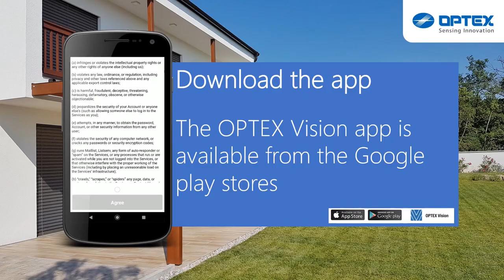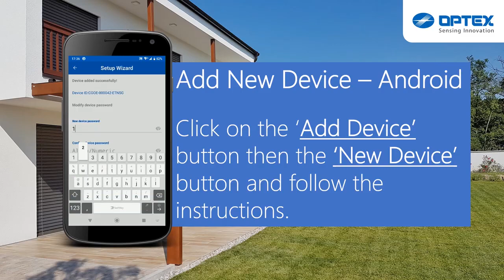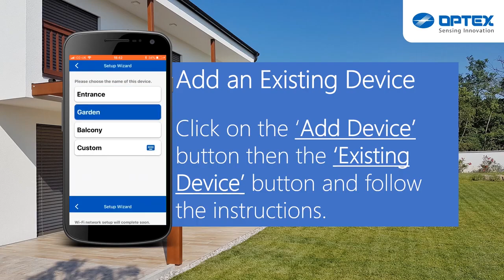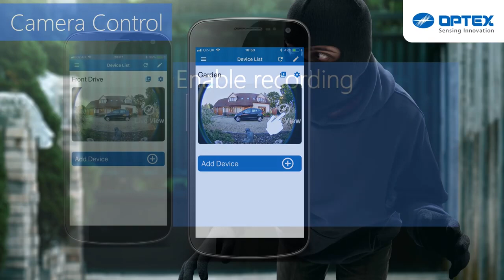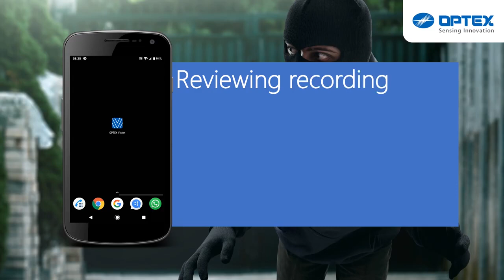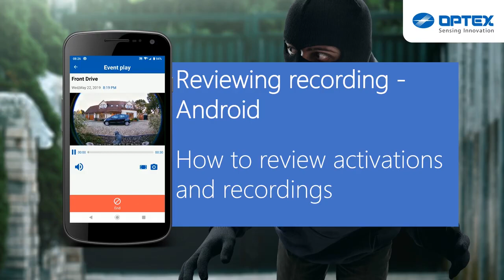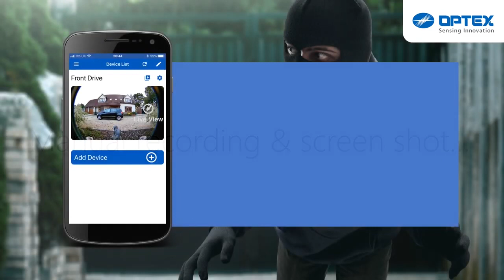Optex VXI - Wireless HD security camera system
Experience true peace of mind with the VXI which is a marketing leading innovative wireless HD security camera system that does not even require you to have an alarm or control panel!
The VXI-CMOD is a wireless HD camera module with 180° panoramic angle and night vision that easily integrates with our hardwired VX Infinity sensors to create a complete visual verification solution.
The integrated VXI-CMOD is activated when the outdoor VXI sensor detects an intruder,  it records the event and sends a notification to the owners’ paired mobile device(s).
Via the OPTEX Vision App, up to three users can simultaneously access the live view and stored recordings

PROBLEM-SOLVING

A simple security system without control panel

You don't have to be home to know what is happening in your premises

I want to quickly verify what has triggered the alarm to take the appropriate action.

I don't have an alarm panel but would like to be notified on my phone if anyone is entering my garden and see what is happening.

Verify if it is really an intrusion

VXI and VXI-CMOD provides you with a simple visual verification system which doesn't require connection to an alarm panel.

Through the app you will be immediately notified and can access the live camera view and recording to determine if it is an intruder.

I want to check that my children have arrived safely back home.

You can keep an eye on your premises through a smartphone application even at night with IR light.

At Palm Leaf Security we specialise in the installation and maintenance of all security alarm systems, CCTV, access control, gate motors and electric fencing.

As well as all other security solutions for both residential and the corporate sector.